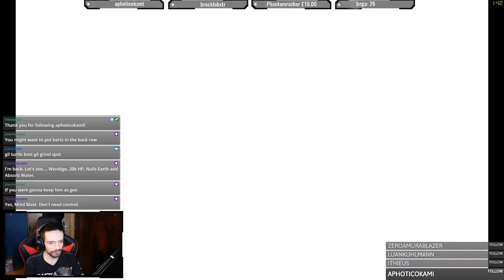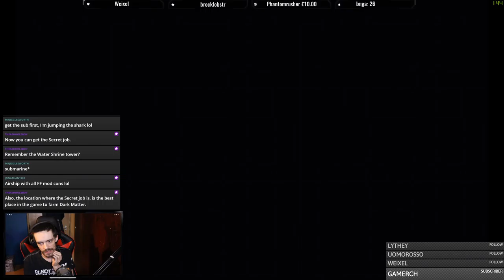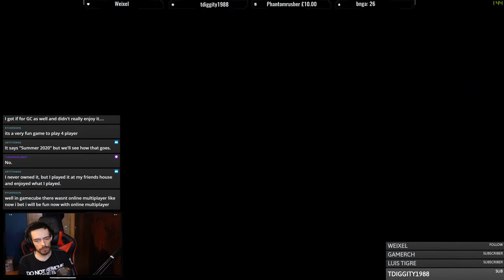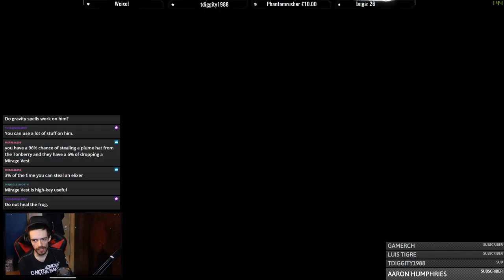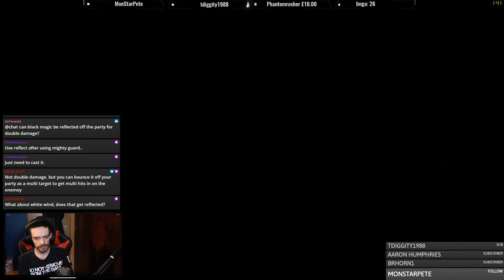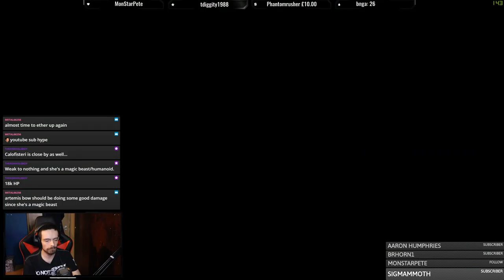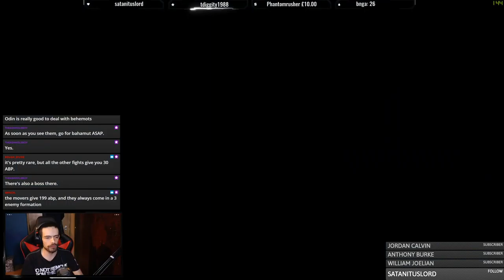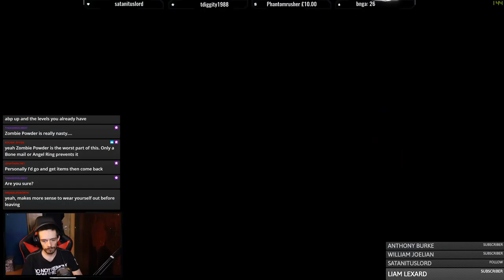Final Fantasy V Blind Playthrough Day 7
-Primal